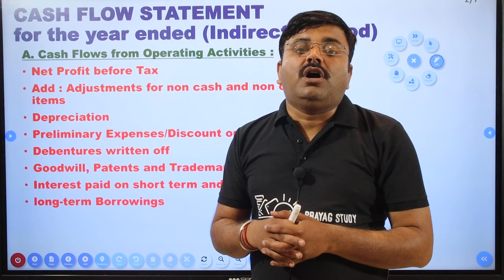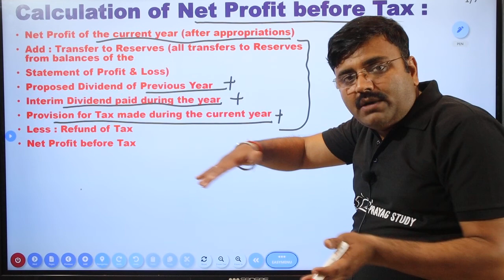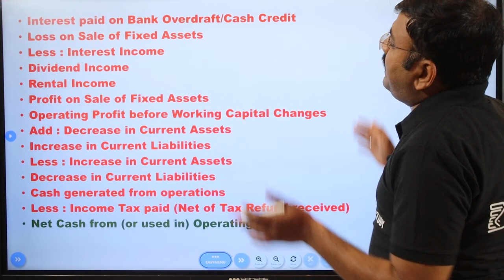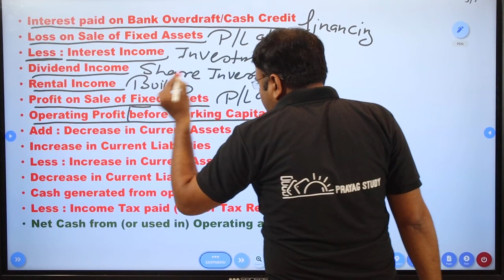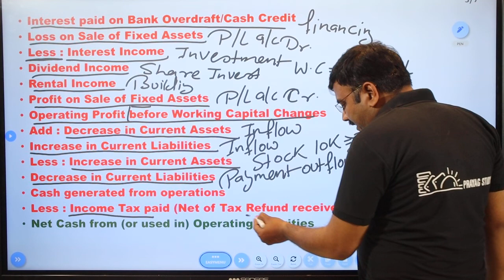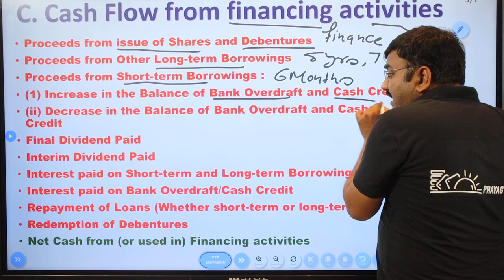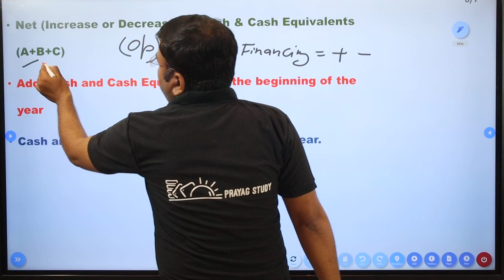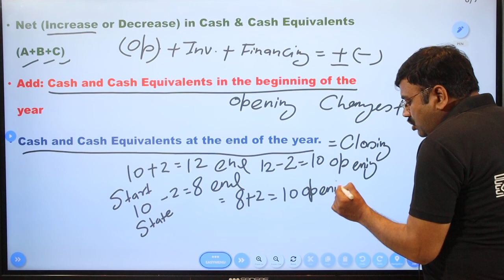CLASS 12| ACCOUNTS | CASH FLOW | PART 2| PRAYAG STUDY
CLASS 12 ACCOUNTS CASH FLOW PART 2

a cash flow statement is like an income statement
a cash flow statement is a statement deputing
a cash flow statement shows
a cash flow statement shows...mcq
a cash flow statement is useful for term planning
a cash flow statement is a financial document that
cash flow statement class 12 questions and solutions pdf
cash flow statement class 12 pdf
cash flow statement class 12 project
cash flow statement class 12 ncert solutions
cash flow statement studies causes of change in working capital
cash flow statement dk goel pdf
cash flow statement direct method
cash flow statement definition
cash flow statement direct method format
cash flow statement direct method solved examples
cash flow statement does not disclose in separate section
cash flow statement direct method format pdf
cash flow statement example
cash flow statement exercise solutions
cash flow statement exercises and solutions indirect method pdf
cash flow statement example questions and answers
cash flow statement explain
cash flow statement exercises and solutions direct method pdf
cash flow statement helps to determine the quality of earnings
cash flow statement helps to know the
cash flow statement hul
cash flow statement hard questions
cash flow statement in hindi
cash flow statement indirect method
cash flow statement is prepared for financial planning of
cash flow statement limit as per companies act 2013
income and cash flow statement of a farm business